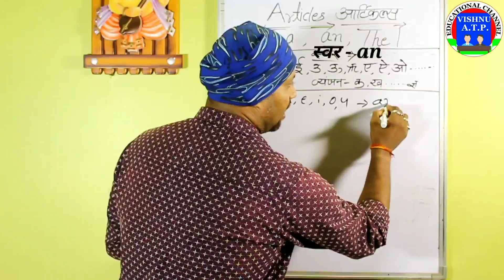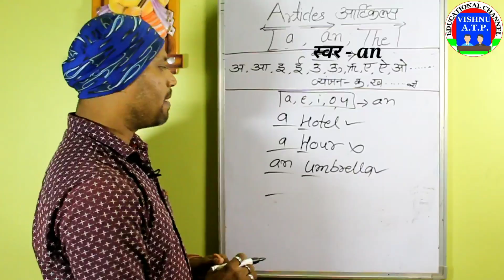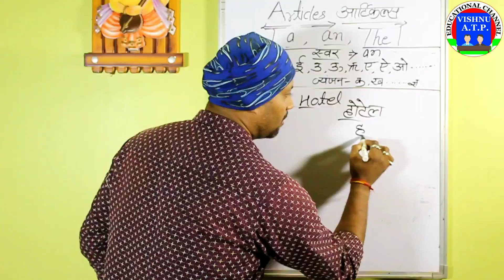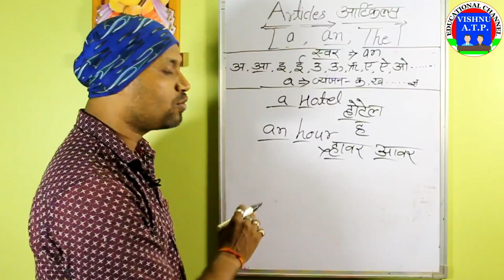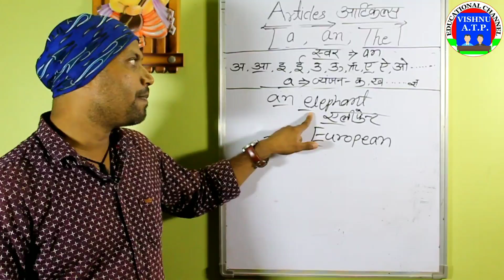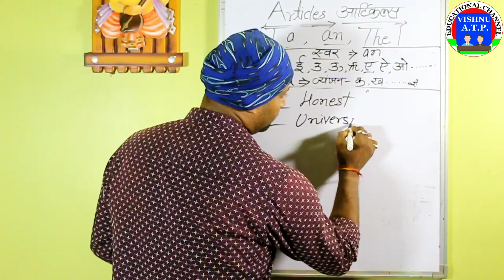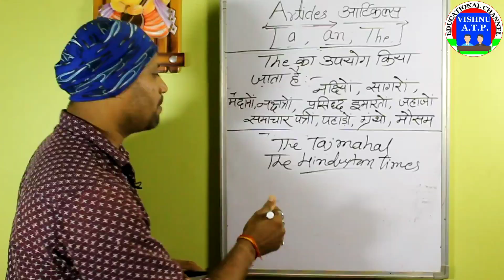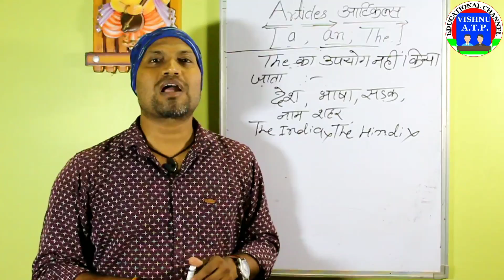a an the articles in hindi/English grammar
a an the articles in hindi.plz watch till the end thank youयदि आप सीखना चाहते हैं कि अंग्रेजी कैसे सीखे या अंग्रेजी कैसे बोले तो ये वीडियो आपके लिए बहुत महत्वपूर्ण है।यदि आपको इंग्लिश सीखना है तो आप इस वीडियो में बताए गए नियमों के आधार पर आसानी से इंग्लिश में बोलना सीख जाएँगे।ये मेरी स्पोकन इंग्लिश की पार्ट -3 है बाकी के दोनों पार्ट का लिंक मैंने दिया है।आप उसे भी देखें और अंग्रेजी बोलना और अंग्रेजी लिखना आसानी से सीखें।
इस विडियो में अंग्रेजी सीखने का सब से आसान तरीका आप को मिल जाएगा | इस तरीके से अंग्रेजी सीखने के लिए आप को किसी भी टीचर की मदद नहीं चाहिए ना ही आप को कई किताबे पढना होंगी | अगर आप इमानदारी से मेहनत कर लेते हैं तो इन कुछ हफ्तों में आप की अंग्रेजी शानदार हो जायेगी और कुछ महीनो की लगातार प्रक्टिस के साथ आप एक्सपर्ट हो जायेंगे | अंग्रेजी लिखना और अंग्रेजी बोलना आपके लिए आसान हो जाएगा।बहुत से लोग मुझे कमेंट करते हैं कि उन्हें स्पोकन इंग्लिश क्लासेस की वीडियो चाहिए ताकि वो हिंदी से इंग्लिश में ट्रांसलेट कर सके किसी भी वाक्य को आसानी से।इसलिए मैं आप सभी के लिए टेंस इन हिंदी जिसके अंतर्गत सभी टेन्स के प्रकार को अच्छे से समझाने का प्रयास किया हूँ।हिंदी व्यकारण और अंग्रेजी व्याकरण तथा बच्चों को पढ़ाने का सही तरीका भी आपको मेरे चैंनल में।देखने को मिलेगा तो आइये देखते हैं कि इंग्लिश बोलना और इंग्लिश लिखना कैसे सीखें।